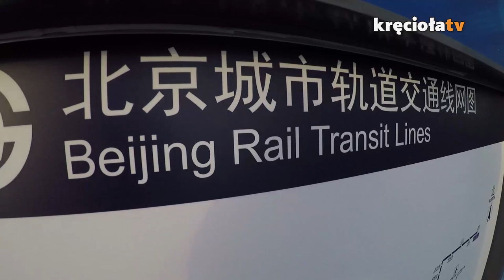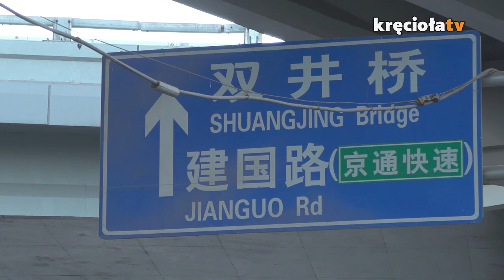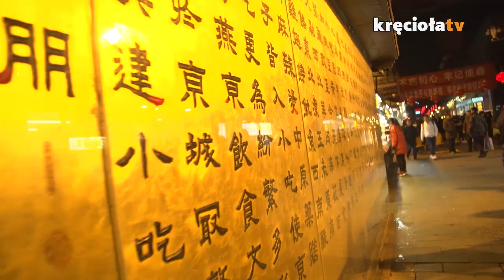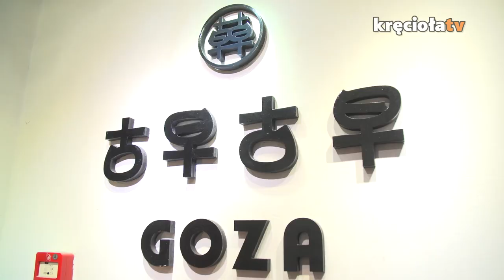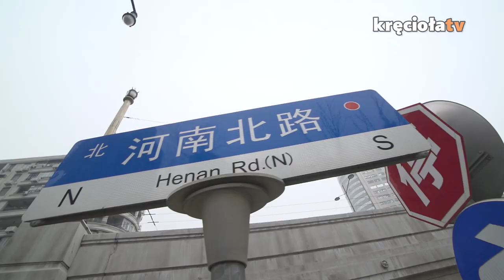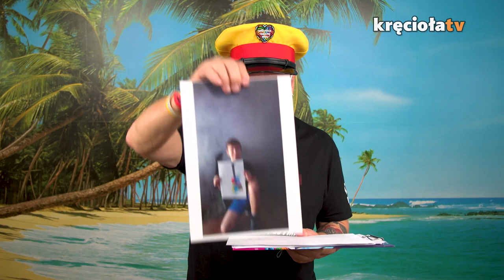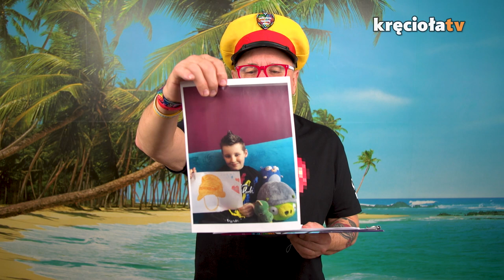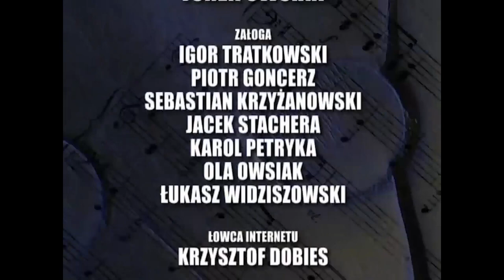Domowa Orkiestra cz. 23 / koncert Farben Lehre "Projekt Punk" (PW 2013)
Dziś dokładamy do pieca i w całości udostępniamy Wam koncert Farben Lehre "Projekt Punk". Aleee oczywiście w odcinku nie zabraknie też konkursów i aktualności prosto siedziby Fundacji WOŚP.
zostańwdomu i oglądaj Domową Orkiestrę :)